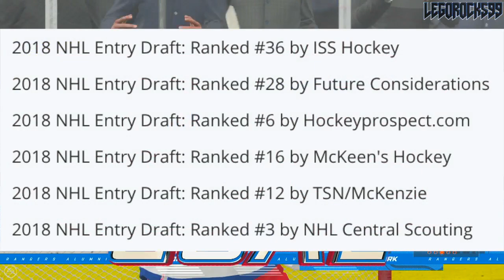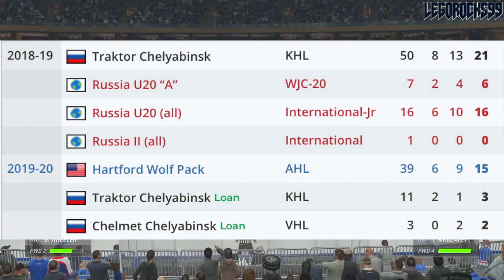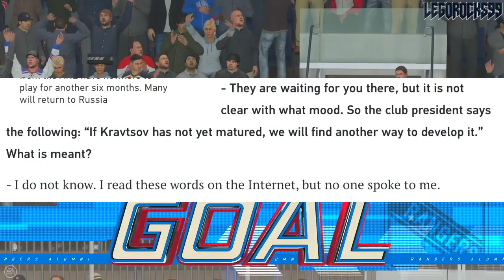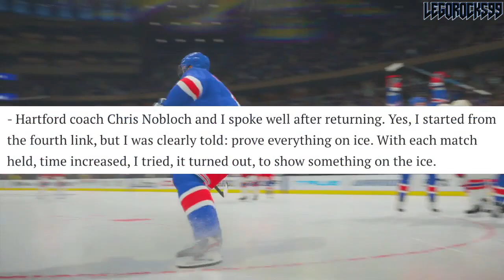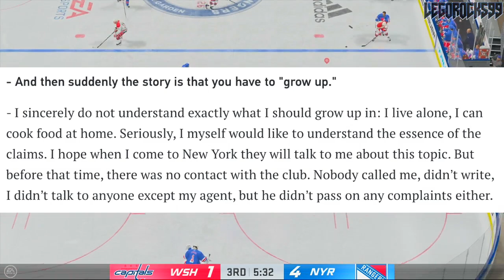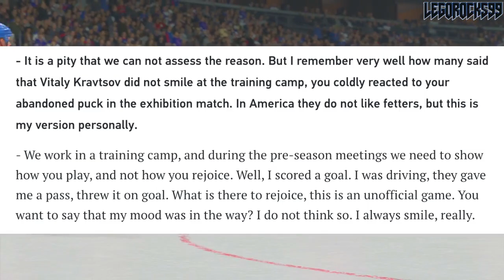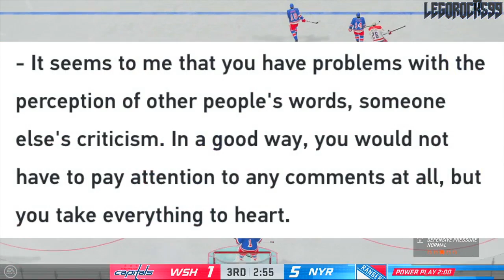Vitali Kravtsov Getting MIXED SIGNALS From New York Rangers (Weird NHL Prospects Rumours 2020 Today)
I stumbled upon this extremely weird interview with New York Rangers top prospect and 9th overall pick from the 2018 NHL Entry Draft, Vitali Kravtsov. Kravtsov is a guy that was kind of a polarizing prospect to most Rangers fans after the draft, seeing as guys like Evan Bouchard, Oliver Wahlstrom, Joel Farabee, and Noah Dobson were still on the board at the draft. However, a few years later with the Hartford Wolf Pack and the Traktor Chelyabinsk in the KHL, and all of a sudden we have ourselves this strange interview, highlighting the mixed signals Kravtsov is receiving from his NHL team.